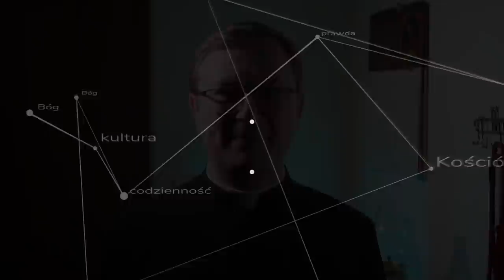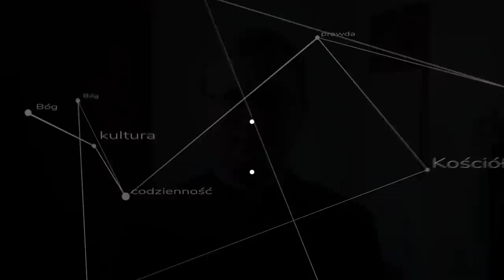Ratować czy potępiać Sobór Watykański II?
W szeroko pojętych środowiskach związanych z Tradycją można spotkać się czasem z przekonaniem że magisterium Kościoła trzeba ratować a nie potępiać. Komentuje ks. Szymon Bańka FSSPX

Miniatura wykorzystuje zdjęcie z: EAST NEWS